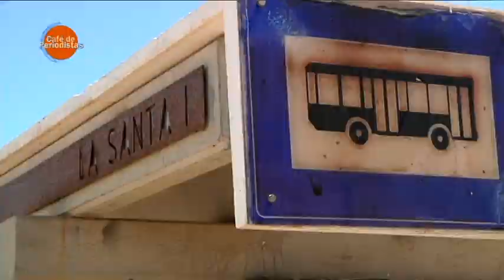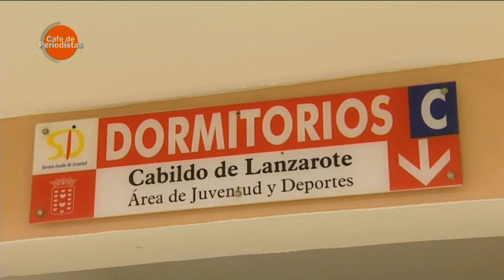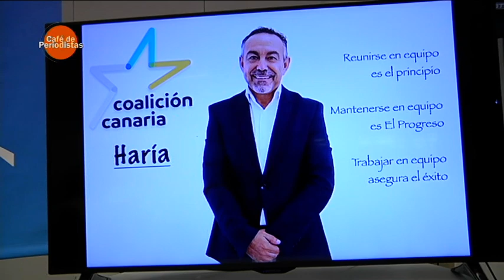Café de Periodistas 02/05/2023